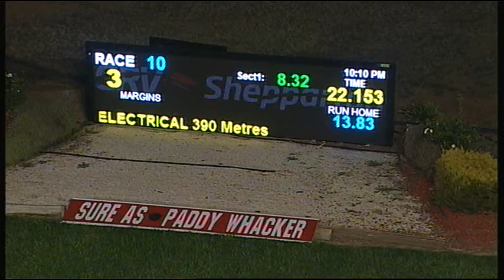SHP MON 09 MAR 15 R10